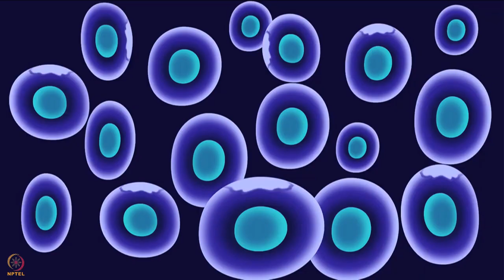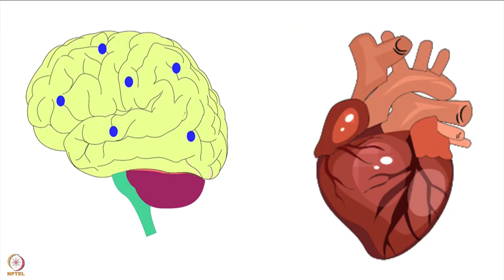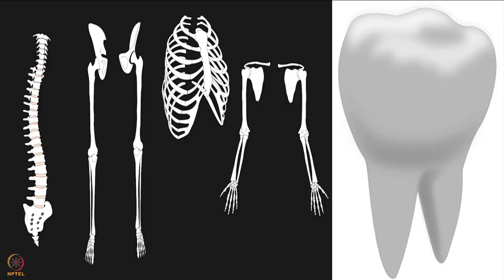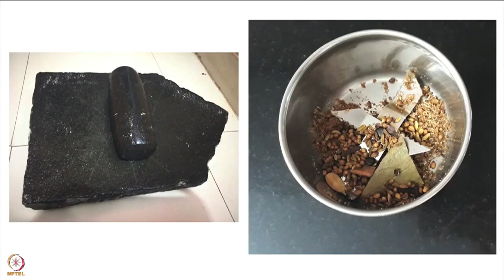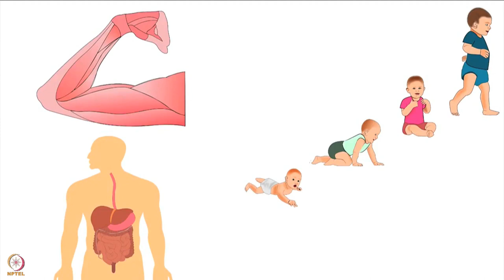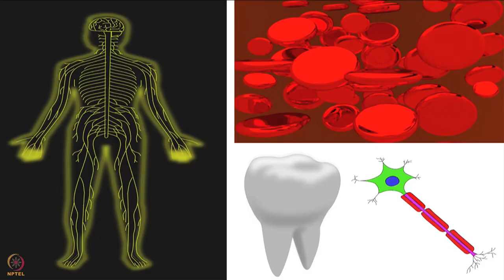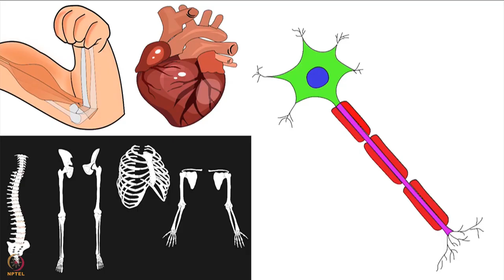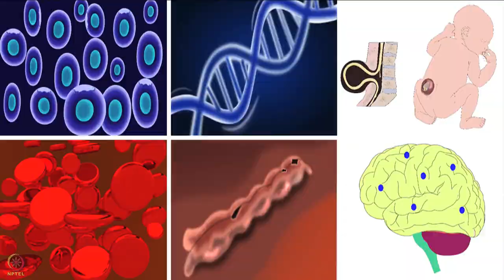Week 10 : Lecture 52 : Nutritious vegetarian and non-vegetarian recipes for pregnant women